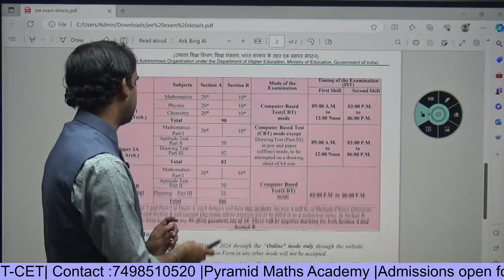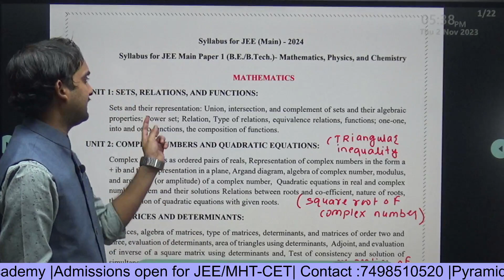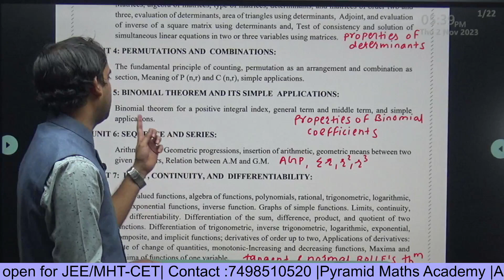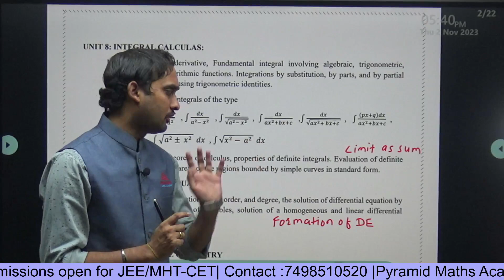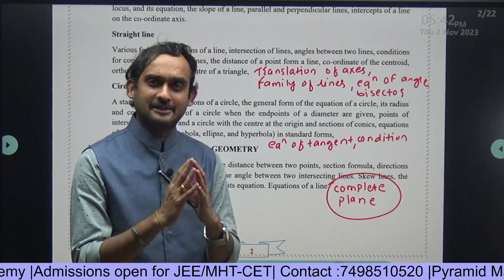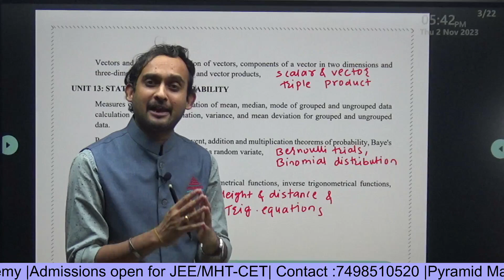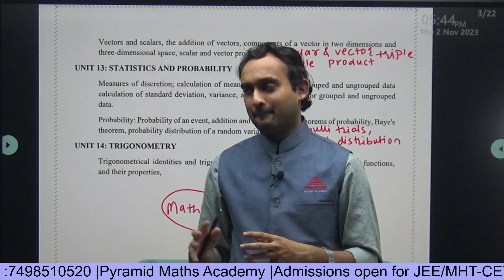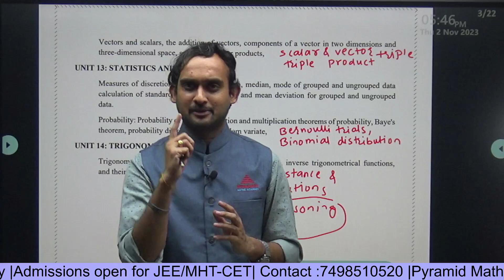JEE Mains 2024 syllabus reduced? |Latest update by NTA| Registration dates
this video is about the notification of form filling for jee mains 2024 alongwith detailed analysis of reduced syllabus for jee 2024 for mathematics subject.